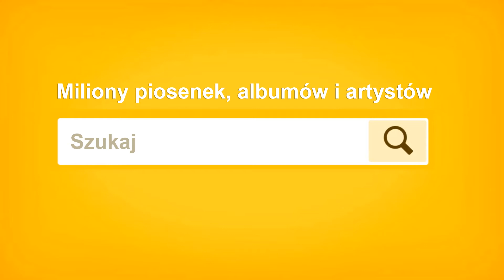DEEZER 4 (żółty)